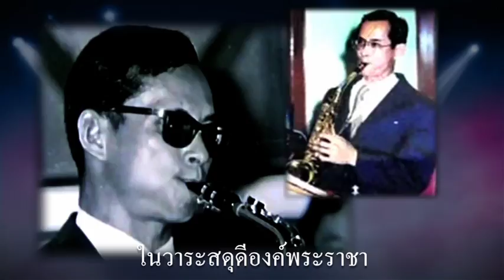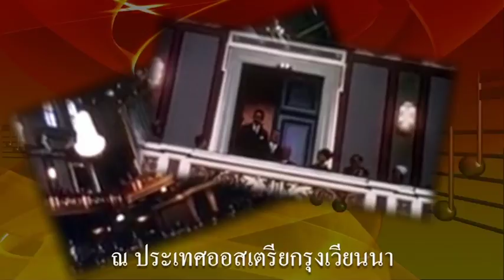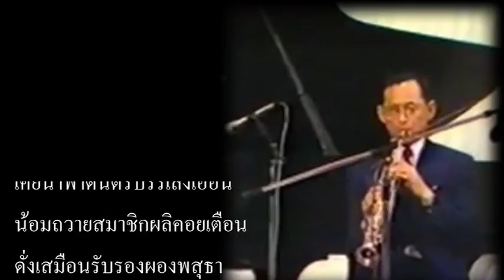ราชาแห่งดนตรี